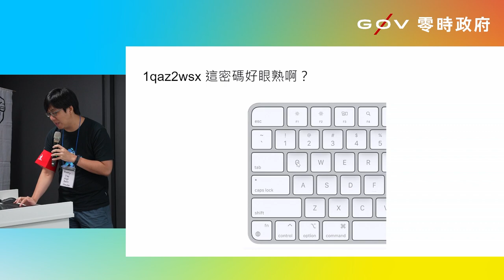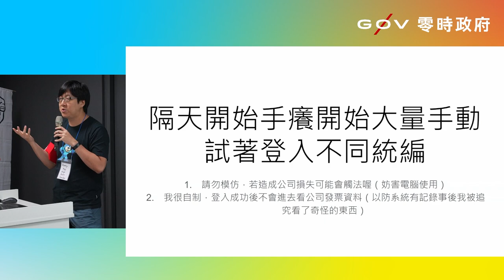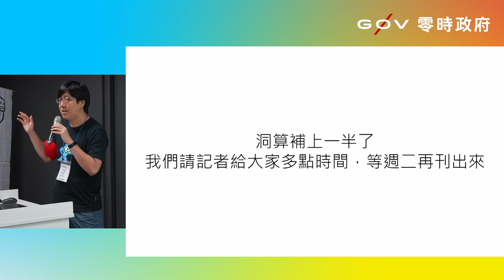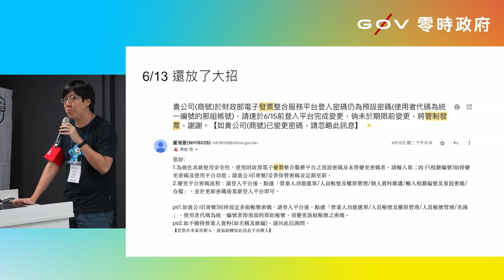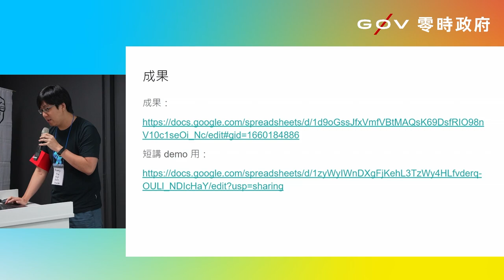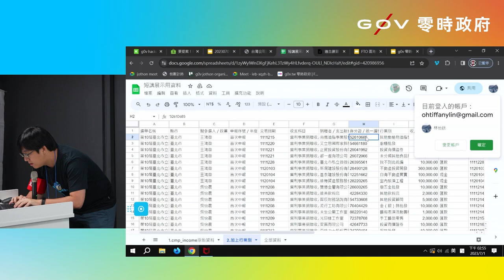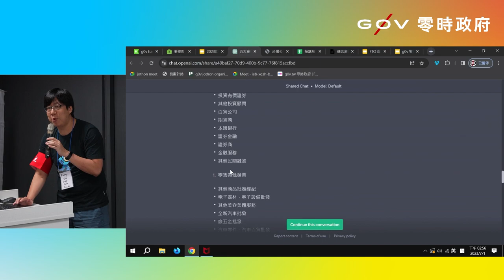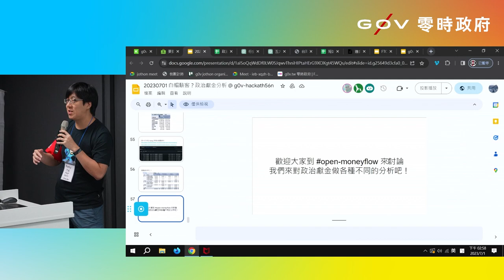g0v tw hackath56n — 中場短講 — 白帽駭客？政治獻金資料分析 _ Ronny